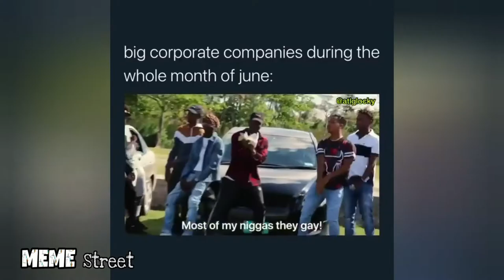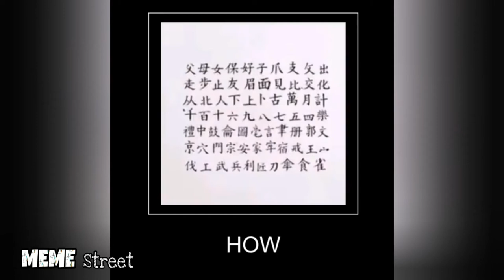DANK MEMES that will make your eyes grow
copy and paste the link below we both get a bonus $10 if you sign up before the end of august! ✌👍❤

if you feel like keeping me awake !